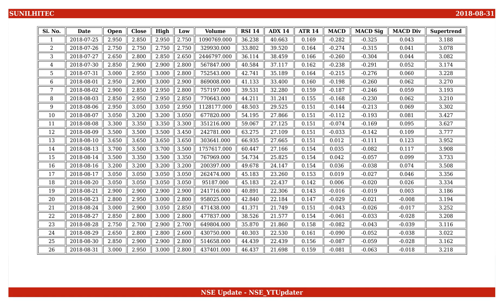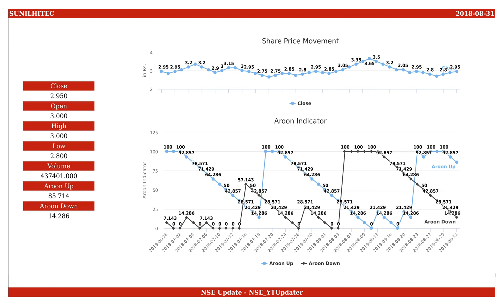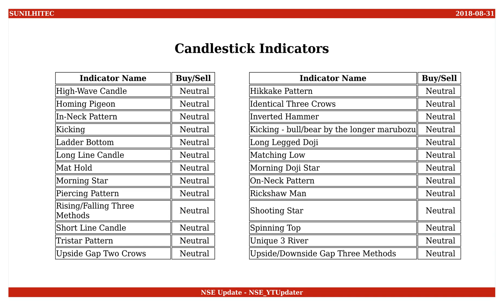Sunil Hitech Engineers, NSE ID - SUNILHITEC, BSE ID - 532711 Dt. 2018-08-31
This is an educational video on technical indicators of Sunil Hitech Engineers as of 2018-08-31.

Few Informations on the stock are :
NSE Name : SUNILHITEC
BSE Name : 532711
ISIN Number : INE305H01028

An Outlook on the share values are :
Open : 3.000
High : 3.000
Low : 2.800
Close : 2.950